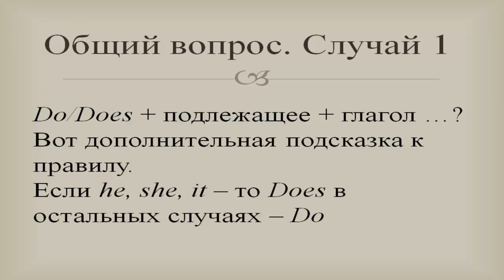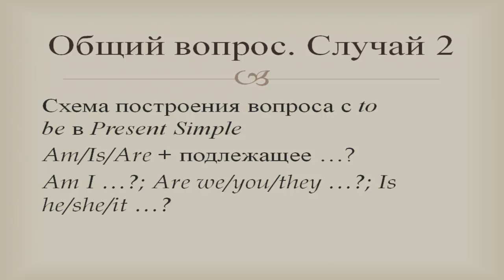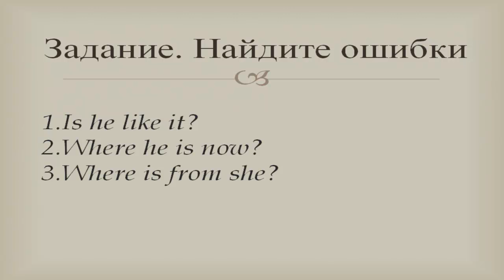Present Simple вопросы грамматика и упражнения